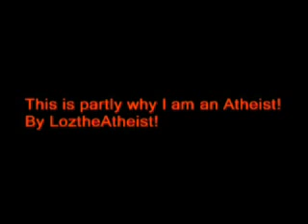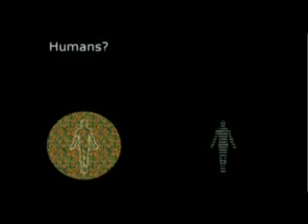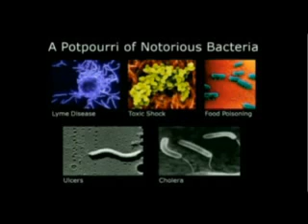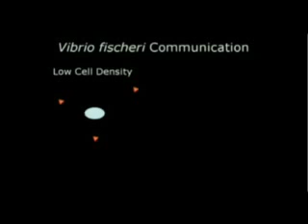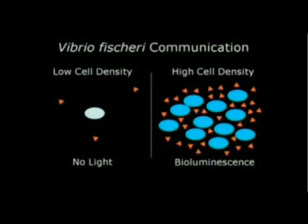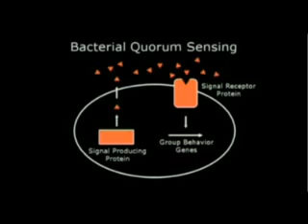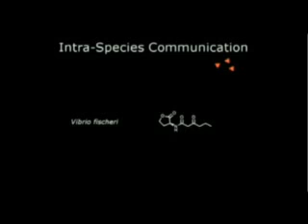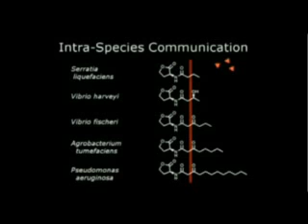Human Or 99% Bacteria pt1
This partly shows why I'm an atheist!

Bonnie Bassler isolated an elusive molecule called AI-2, and uncovered the mechanism behind mysterious behavior called quorum sensing -- or bacterial communication. She showed that bacterial chatter is hardly exceptional or anomolous behavior, as was once thought -- and in fact, most bacteria do it, and most do it all the time. (She calls the signaling molecules "bacterial Esperanto.")

The discovery shows how cell populations use chemical powwows to stage attacks, evade immune systems and forge slimy defenses called biofilms. For that, she's won a MacArthur "genius" grant -- and is giving new hope to frustrated pharmacos seeking new weapons against drug-resistant superbugs.

Bassler teaches molecular biology at Princeton, where she continues her years-long study of V. harveyi, one such social microbe that is mainly responsible for glow-in-the-dark sushi. She also teaches aerobics at the YMCA.